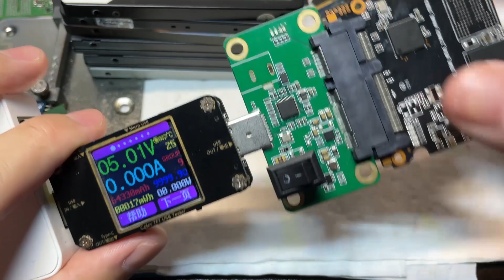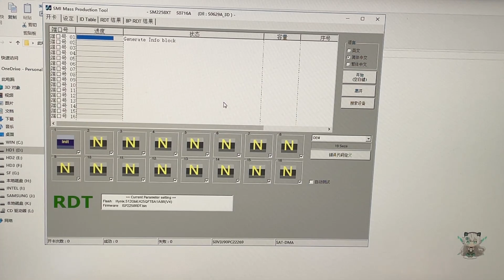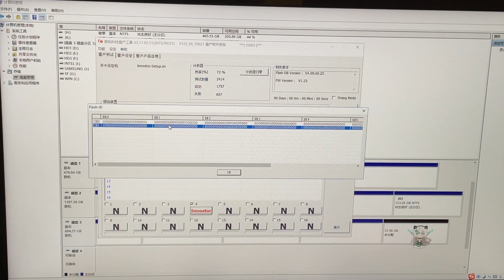杂牌固态乱葬坑 展示大型翻车现场